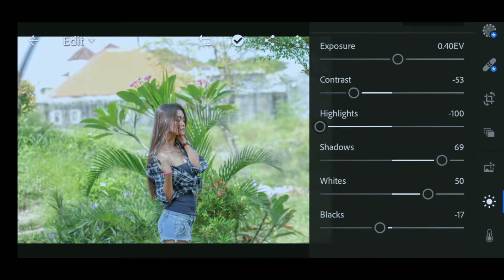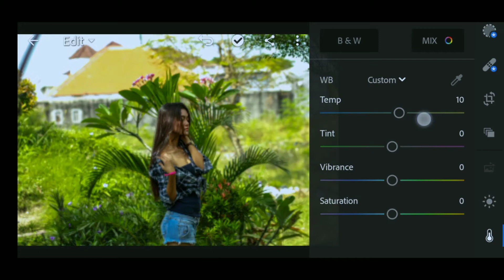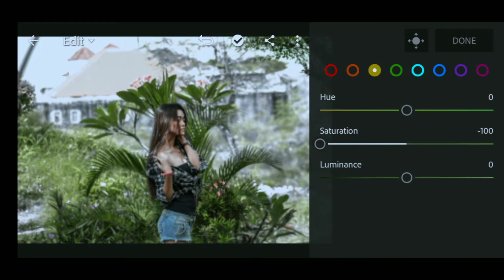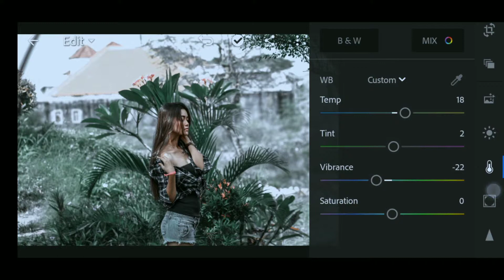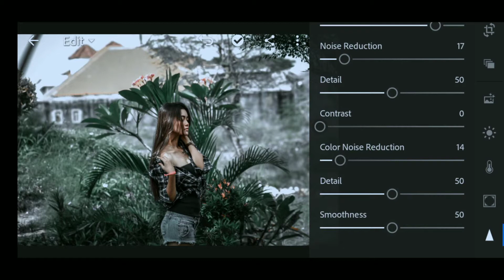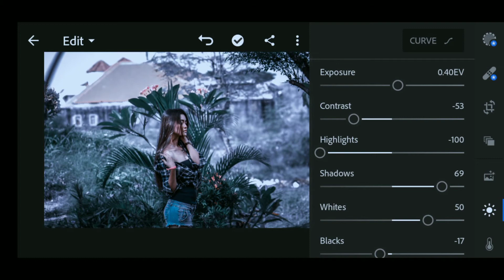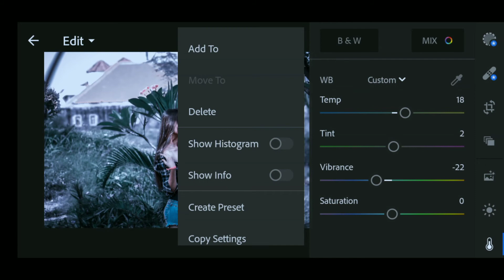DARK BLUE TONE EFFECT LIGHTROOM CC TUTORIAL BY SAM EDITING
🔷🔷👇👇👇👇👇👇👇👇🔷🔷 🙏🙏🙏 PLEASE GUYS..🙏🙏🙏🙏 LIKE..🤙 SHARE ..🤝 SUBSCRIBE.. 🙏 COMMENTS FOR VIDEO. 🤔..? Photo, editing, kese, Kare, kaise, lightroom 100 Presets, best color effect photo editing, lightroom mobile preset tutorial, lightroom photo editing 2019, How to learn 1 click editing, lightroom edits, lightroom Editing, colour grading, lightroom hindi, lightroom cinematic 1 click, lightroom all editing, lightroom 1 click editing, lightroom editing step by step, gurjot creations, edit in 1 click, preset lightroom, download lr presets, download lightroom presetsLr Editing 2019, Adobe Photoshop Lightroom Cc Editing 2019, Lightroom Editing 2019, Sagarmehra, Lightroom Presets, Lightroom Raw Dng, How to Lightroom Editing 2019, How To Lightroom Presets, Only One Click Lightroom Editing, Olny One Click Lr Editing, Hindi Voice, how to Presets Download lightroom, 2 Mint Photo edit 2019, Lightroom Cinematic Effecit, Lightroom Lightlaeks Effect . Picsart Lightroom CC